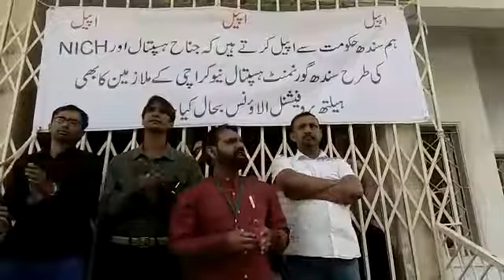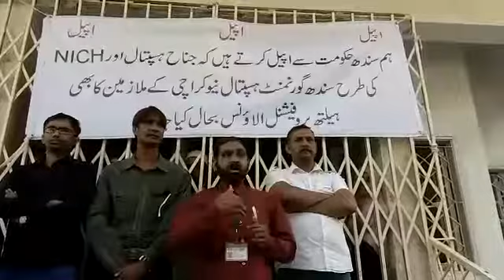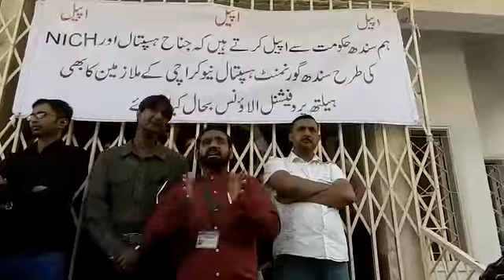sindh govt hospital new karachi protest for health professional allowance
sindh govt hospital new karachi
protest for
health professional allowance for
para medical and supporting staff